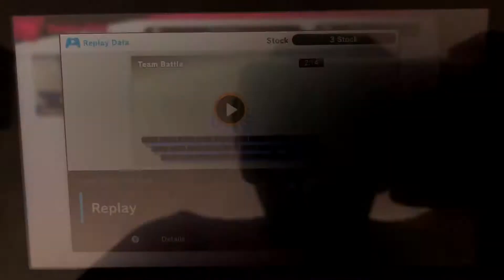SSBU - Mr. Game & Watch (me) vs The 6 Princess Fakers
A 1 on 6 battle on Flat Zone X (Ω Form) Stage from Super Smash Bros. Ultimate.

(Requested by CD Dry Bowser)